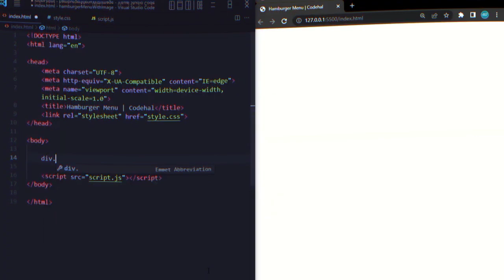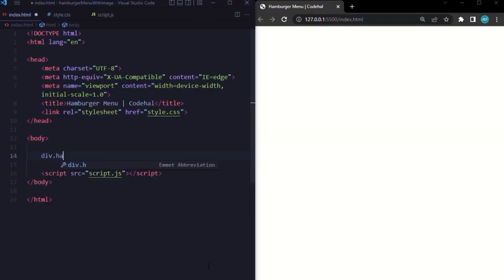Hamburger Menu CSS | Hamburger Menu with Image CSS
Hamburger Menu CSS, Hamburger Menu with Image CSS, Hamburger Menu HTML CSS and JavaScript. Don't skip any part of this video, Hope this tutorial will be helpful.

🔴 ʟɪᴋᴇ❤
🔴 ꜱʜᴀʀᴇ❤
🔴 ꜱᴜʙꜱᴄʀɪʙᴇ❤

Do you want to grow your programming skills? You are in the right place. What you will learn here? - Web development tutorials with real-world projects. - Modern technologies videos. - Javascript Tutorials from beginners to advance. - Html Css projects with source code. - Difficult JavaScript topics explained in easy language. - Tips and tricks to improve your programming skills and productivity.

and